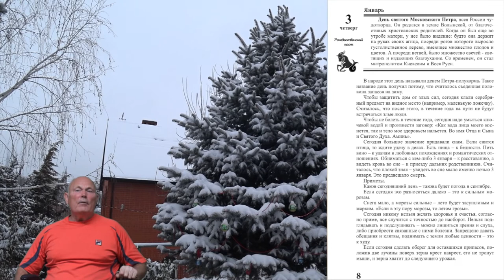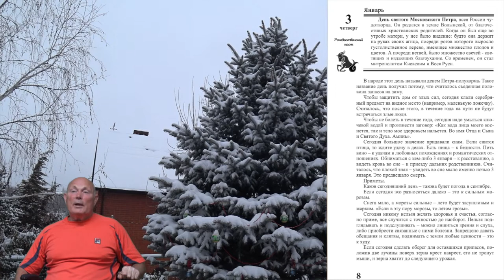3 января 2019